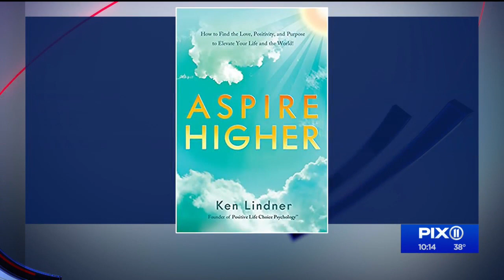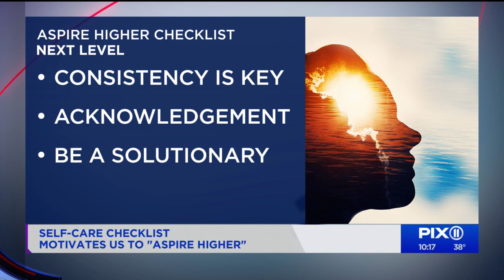PIX11 Morning News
These days we’re all subjected to so much negativity! We’re barraged with stories of horrific shootings, smash-and-grabs, and the devastating effects and haunting uncertainty of COVID and global warming, virulent racism, rancor, division, distrust, and runaway inflation. It’s no wonder that so many of us feel demoralized and psychologically and emotionally “stuck,” as we don’t see a way up or a way out of these troubled times. There’s also a strong and valid concern about the kind of world that we will be leaving our children and other loved ones.

        As the founder of Positive Life Choice Psychology,  Ken Lindner addresses this current state of affairs in his new, bestselling book, ASPIRE HIGHER: How to Find the Love, Positivity, and Purpose to Elevate Your Life and the World and he shares 7 steps that we can take every day to improve ourselves and the world around us.